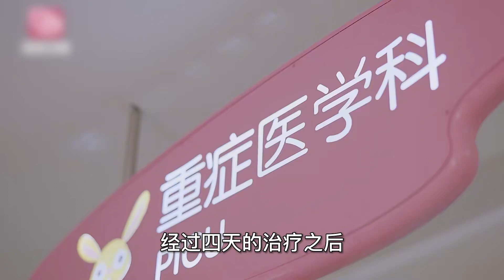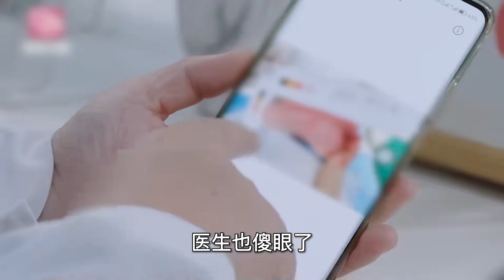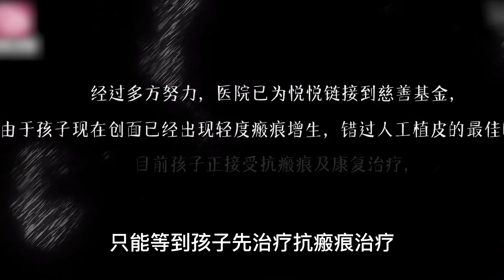2歲孩子被100度開水燙傷，外婆用偏方治療9天后，差點將孩子醫死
2歲孩子被100度開水燙傷，外婆用偏方治療9天后，差點將孩子醫死